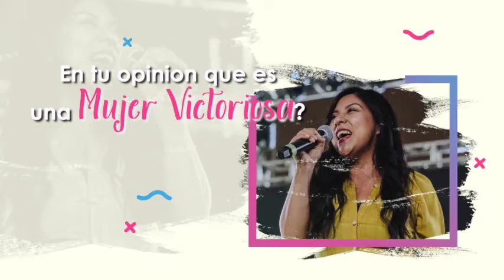¡No Te Pierdas Nuestro Increíble Podcast Dirigido Por Diana Blanquel!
Tocaremos temas que nos interesan a las mujeres basados en lo que dice la palabra de Dios 💖
Nuestro primer episodio inicia el 5 de mayo, quédate atenta ✨

Mujeres Victoriosas es un espacio en las plataformas digitales donde miles de mujeres se conectan a través del mundo para inspirarse, motivarse y vivir como las mujeres victoriosas que son. Mujeres Victoriosas empezó como un libro publicado por Penguin Random House presentando 10 poderes para renovar tu vida y fortalecer tu fe. Este libro se ha convertido en un movimiento conectándonos con mujeres internacionalmente a través de las plataformas digitales.

 A través de las plataformas digitales te puedes conectar semanalmente donde presentamos videos de inspiración y consejos basados en la palabra de Dios. Los videos son inspirados por situaciones que mujeres pueden pasar en sus vidas diarias. Por ejemplo, cómo lograr nuestros más grandes sueños, cómo vivir una vida de alegría, cómo aumentar nuestra fe y siempre confiar en los planes de Dios, y muchos más.

Nuestra meta es que la plataforma de Mujeres Victoriosas sea un espacio donde toda mujer se pueda identificar y pueda encontrar consejos y guías para su vida diaria. Estamos sumamente agradecidas por el constante apoyo que ya nos demuestran y ponemos nuestra confianza en Dios para que Él nos guíe para poder seguir trayéndoles contenido que sea de bendición para sus vidas.